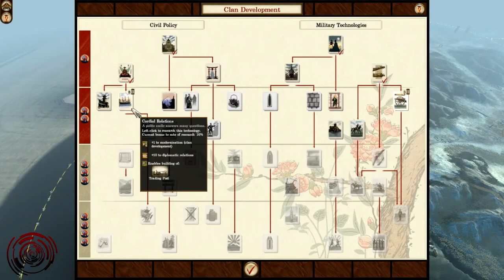★ Fall of the Samurai - Co-op Campaign Part 7 - But I Wanted The Railways! by PIAV (HD)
See the full Total War: Shogun 2 Playlist here!
Buy Total War: Shogun 2 here!

★Total War: Shogun 2 Fall of the Samurai - Part 7 ▼

Shogun 2 is set in 16th-century feudal Japan, in the aftermath of the Ōnin War. The country is fractured into rival clans led by local warlords, each fighting for control. The player takes on the management of one of these clans, with the goal of dominating other factions and claiming his rule over Japan.

Genre ➜ Turn-Based Strategy, Real-Time Tactics
Publisher ➜ Sega

__________Follow P.I.A.V. __________